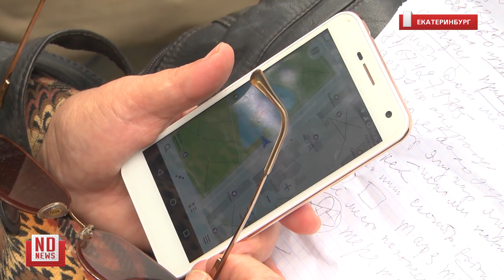Пенсионеров учат селфи и онлайн навигации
Движение «Дорогами добра» рассказало пожилым екатеринбуржцам, как не потеряться в лесу со смартфоном